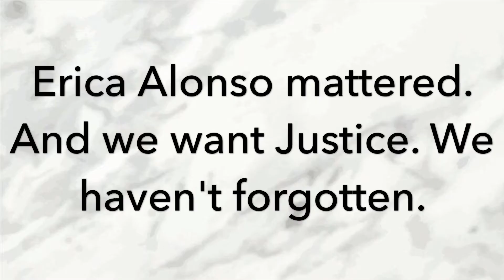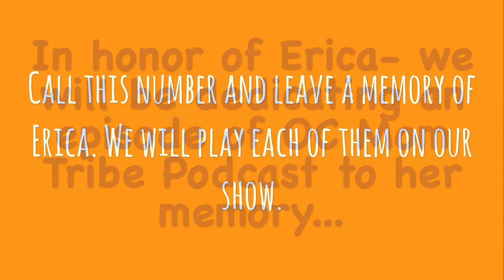What happened to Erica Alonso?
Justice for Erica Alonso

For those asking for more details about this case you can read about it on OC Weekly

Please contact the Orange County Sheriff's depart at (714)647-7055 or (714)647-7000.